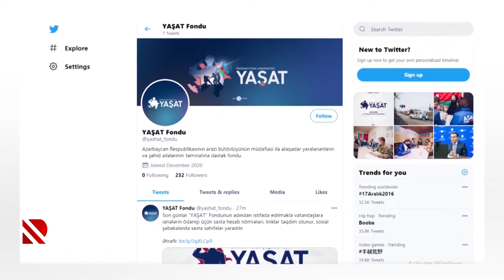360 milyona yaxın ianə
Fondlardakı pulun əsas hissəsi sahibkarların ianələri hesabınadır